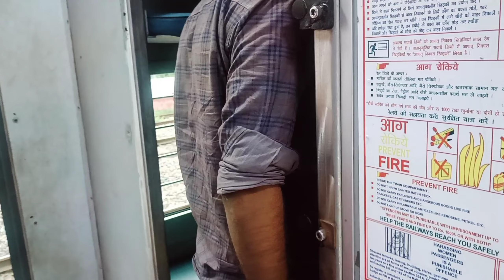SAFAR KI SHURUAT HO CHUKI H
song- melo.kids
         - razihel
         - jarico

 I hope aap logo ko mera video pasand aaya hoga, aap logo ko kesi lgi masti humari mujhe comment me jrur btaye

and abhi ye video ka 1st part h abhi abhi next part abhi apload hua nhi h us me bhi aap ko bhot mja